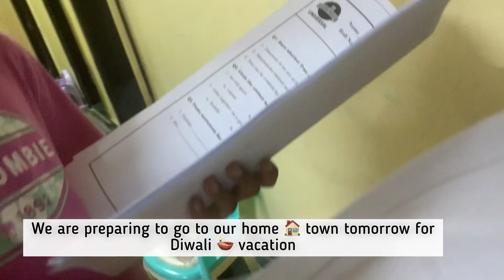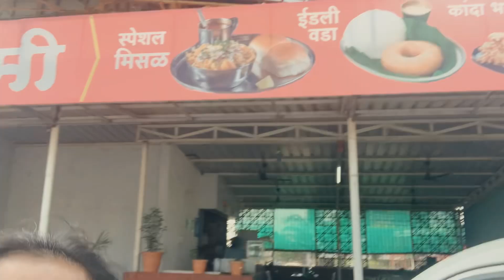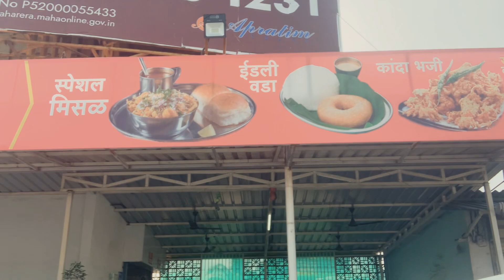Funny Moments | Mini Sewing Machine | Diwali 🪔 Vacation Travel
Funny moments with kids 👧👧 | Diwali 🪔 Vacation Travel dailyvlog vlog ​funny